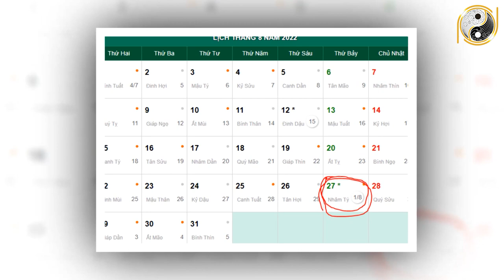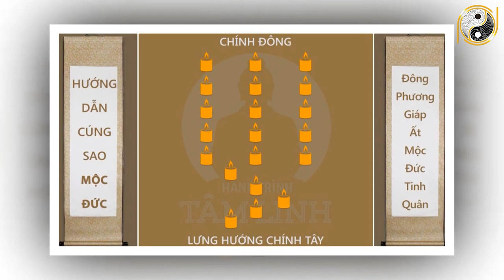Tử Vi Trọn Đời Tuổi Tân Mão 1951 Nam mạng Năm 2022 Công Danh Viên Mãn Sự Nghiệp Một Bước Lên Mây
01. Linh phù giải hạn
02. Hồ lô hóa giải Ngũ Hoàng
03. Mai Hoa Phú Quý
04. Gương bát quái tinh cầu
05. Kim bài thái tuế 2023
06. Vòng tam hợp Dần Ngọ Tuất
07. Vòng tam hợp Thân Tý Thìn
08. Vòng tam hợp Hợi Mão Mùi
09. Vòng Tam Hợp Tỵ Dậu Sửu
10. Bát bảo tâm kinh
11. Minh Quang pháp bảo cầu
12. Minh Quang pháp bảo lục giác
13. Tỳ Hưu Lộc Tài (Đồng)
14. Tỳ Hưu Khai Vận ( Bạch Ngọc)
15. Bách Niên Tụ Tài ( tụ tài lộc)
16. Song long ngọc ấn ( ấn thăng quan)
17. Kim bài ngũ Lộ Thần Tài
18. Hồ lô bình an ( treo xe)
19. Móc khóa văn xương
20. Ống bút văn xương gỗ đào
21. Bút văn xương gỗ đào
22. Bút văn xương gỗ đào nhỏ
23. Hoa mai kim tiền ( mạ vàng )
24. Các vật phẩm phong thủy khác Tử Vi Trọn Đời Tuổi Tân Mão 1951 Nam mạng Năm 2022 Công Danh Viên Mãn Sự Nghiệp Một Bước Lên Mây